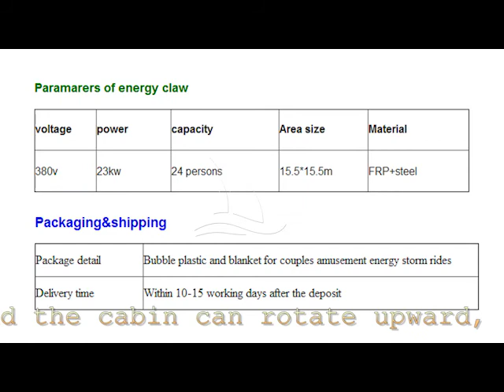Energy Storm Ride For Amusement Park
Henan DINIS Amusement Equipment Company is a professional manufacturer for different kinds of amusement rides. Our main product include: thrilling rides, family rides, carousel, bumper car, train rides, flying chair, children trampoline, joy ride, mini roller coaster, ferris wheel, pendulum, disco tagada, space travel rides, indoor & ourdoor playground, inflatable series and so on. In addition, we also provide the professional amusement park design,shipment and installation. Welcome all the clients come to visit us and place order.